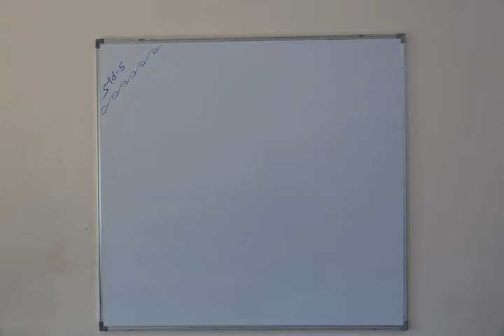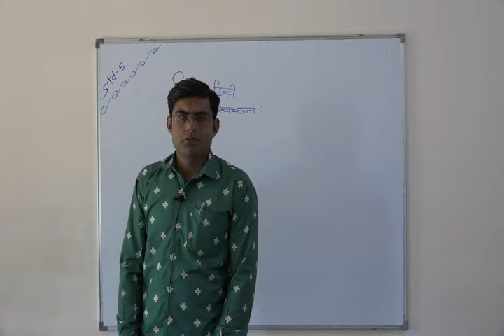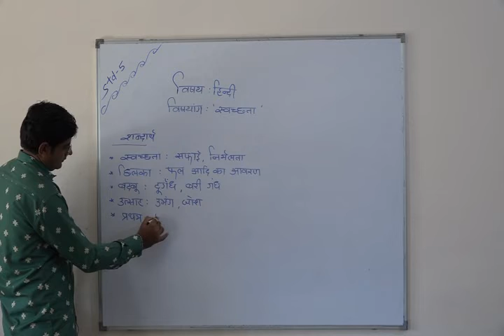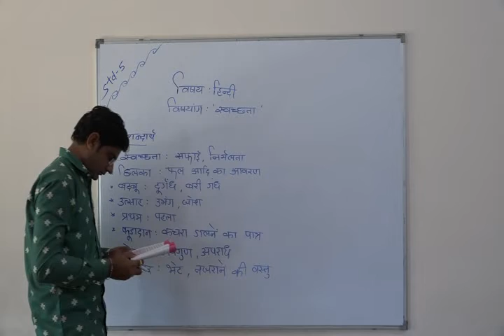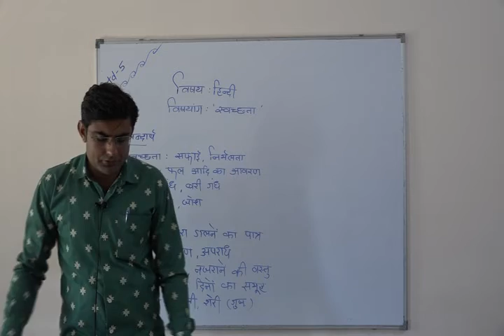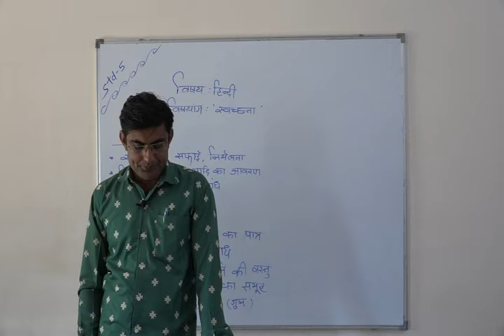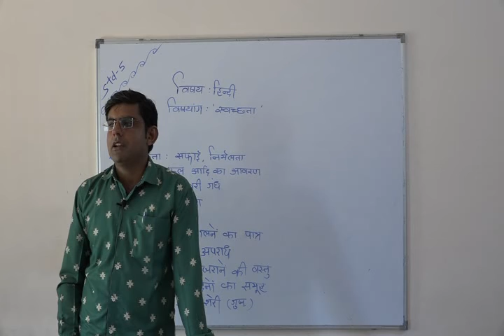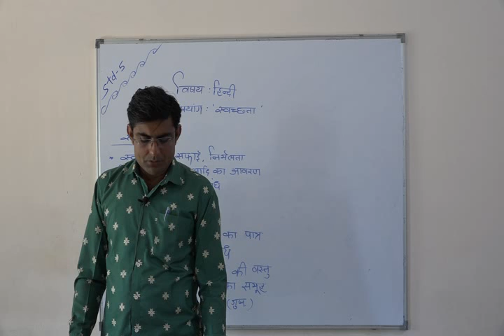Shree Adarsh Primary School,Bhabhar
ધોરણ ૫ વિષય હિન્દી પાઠ સ્વચ્છતા 4/2